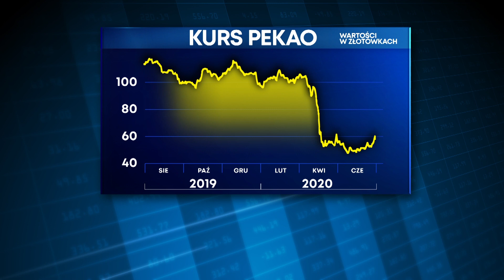Biznes24 – Koniec dnia – rozmowa z Tomaszem Kubiakiem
Tomasz Kubiak, wiceprezes Banku Pekao S.A., nadzorujący Pion Finansowy, rozmawia z red. Romanem Młodkowskim w programie Koniec Dnia w Biznes24.